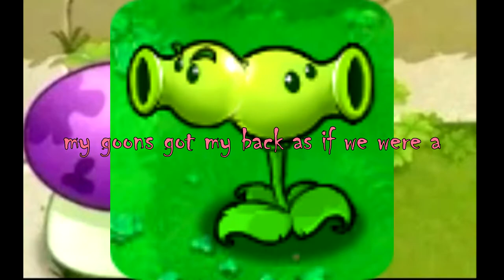AMV 工場対ゾンビの歌 | DRIP$TICK, AHEGAO ALICE, YOUNG$TER ✌︎('ω')✌︎ PLANTS VS ZOMBIES CYPHER prodxonthebeat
THIS ONE GO CRAZY
DRIPINGTONS